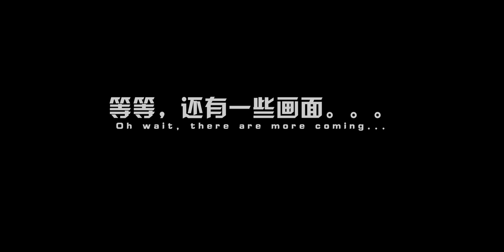《凡是过往，皆为序章》出发吧， 2021 | 电影感旅拍Vlog | 索尼A73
今天也想带你们看看旅行背后的故事
顺便认识一下其实一点都不文艺的傻气二人组
我们总习惯在新的一年立上很多Flag🚩
有新的憧憬 期望
可回头望望也有很多被我们遗漏掉的点点滴滴
今天这支视频 ️大部分都是“从未被公开的画面”
搞笑的，开心的，旅行路上遇到的各种麻烦……

就像歌里唱的
“The past is everything we were don’t make us who we are”
相机：Sony A7M3
相机2： Canon G7x mark 3
镜头：Sony 24-105 ，Tamron 17-28
稳定器： DJI Ronin Sc
无人机： DJI Mavic Pro 2
麦克风：VideoMic Go， 罗德VideoMic NTG
滤镜：PolarPro Variable ND Peter Mckinnon Edition

公众号： 布村风光喵
小红书： 布村风光喵